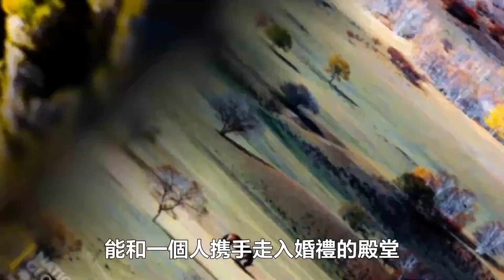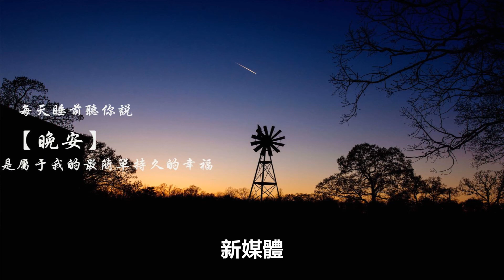婚姻的真相:"無論跟誰過，其實都一樣"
每晚8點，聆聽《讀者》。做更好的自己！靜夜思，365天十點夜讀聽書。